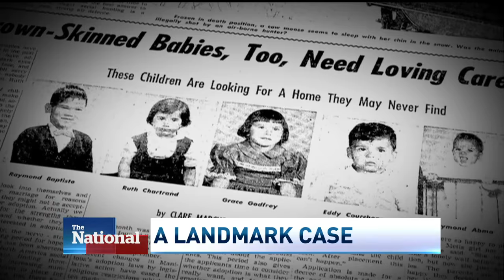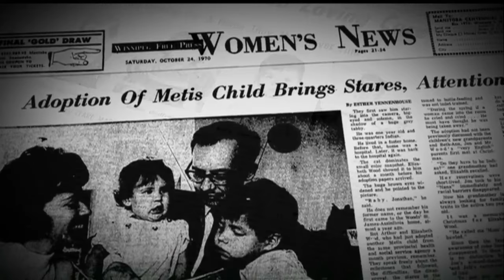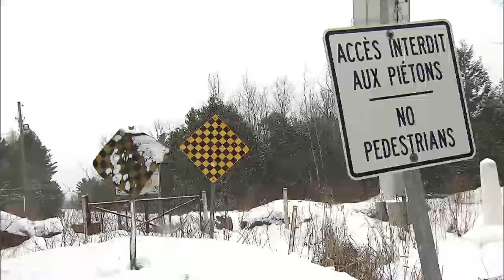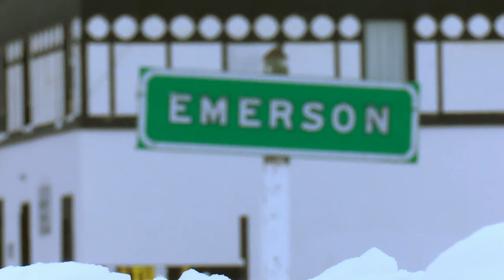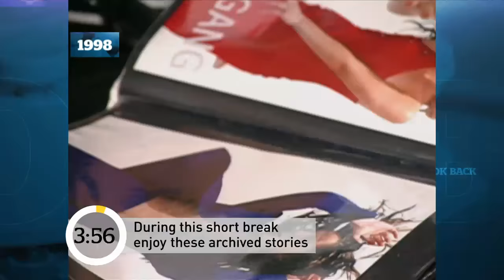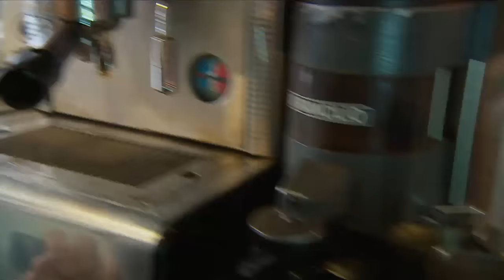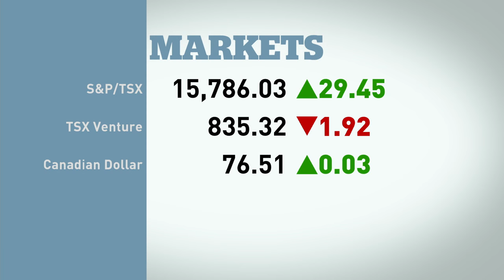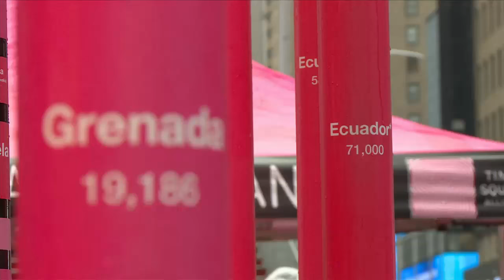The National for February 14, 2017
Welcome to the National, the flagship nightly newscast of CBC News, hosted by Peter Mansbridge. To see more CBC News